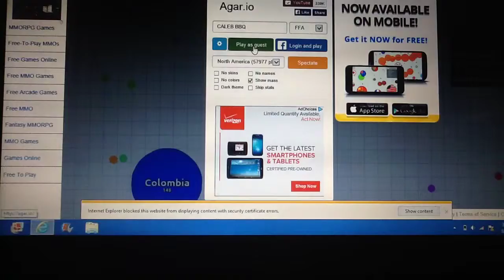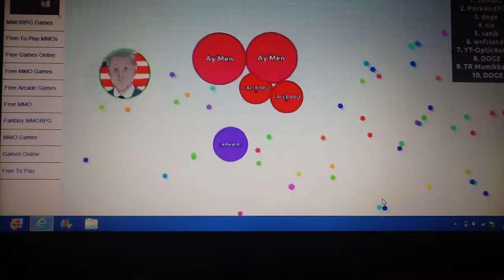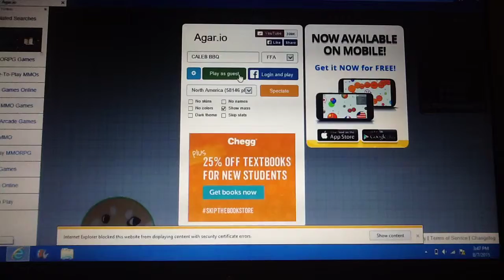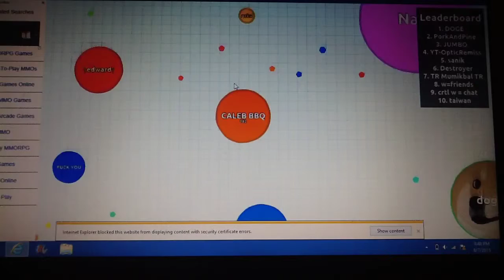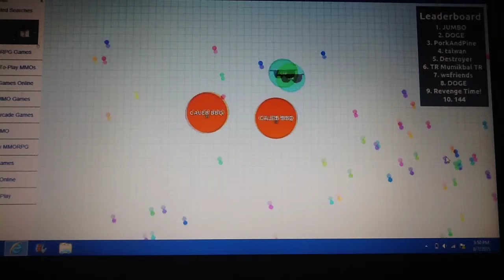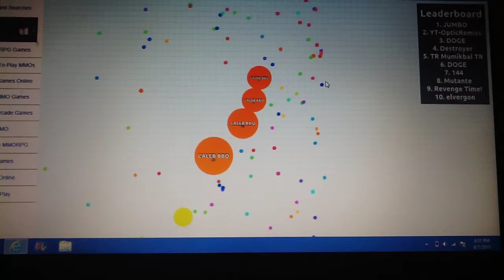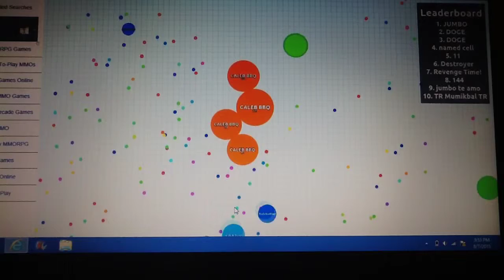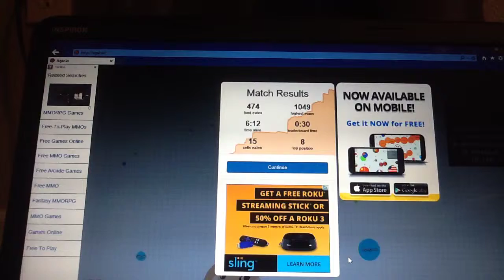#1 agar.io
I got in 8th place :D